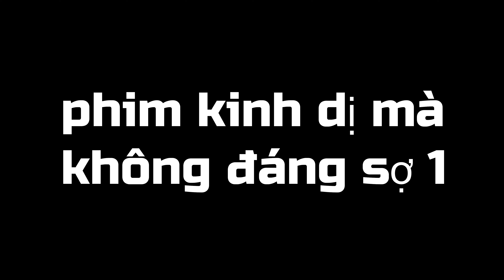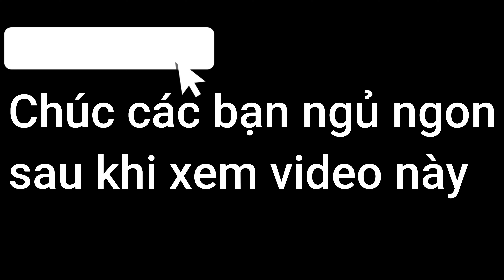Things that ruin Halloween. Những điều không nên làm mùa Halloween